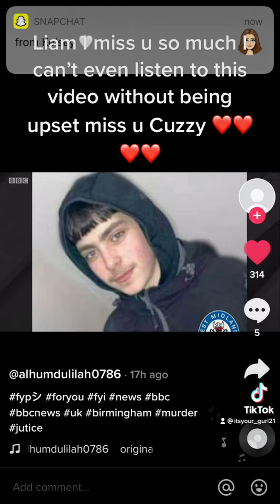Liam Mooney (death)